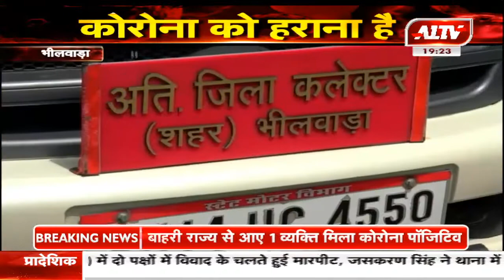भीलवाड़ा : कर्फ्यू में ढील के बाद लोगों ने खरीदा जरुरत का सामान